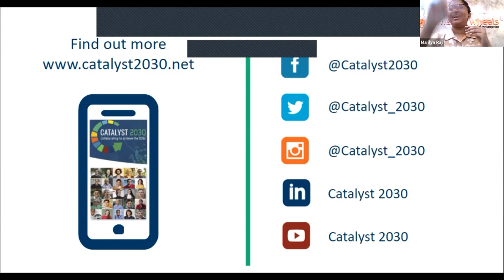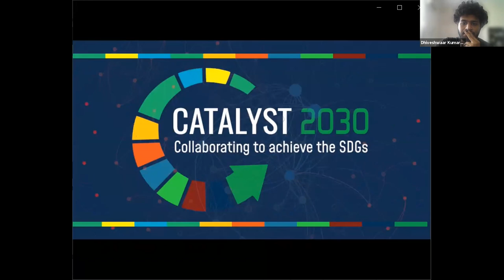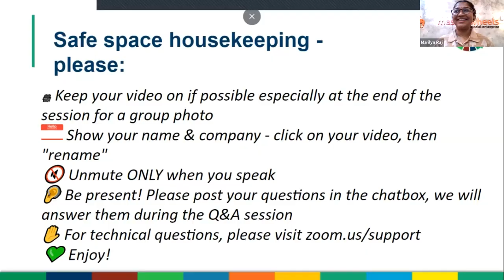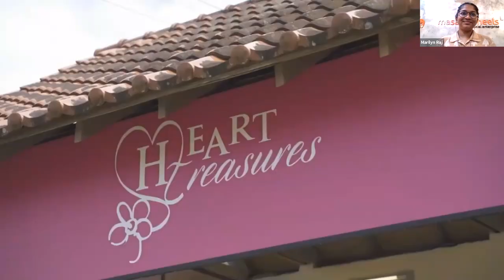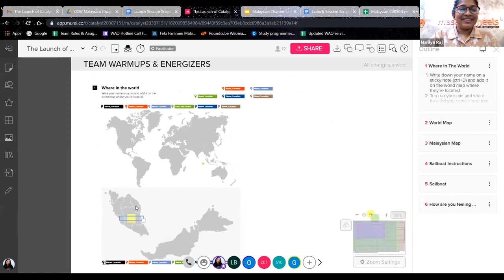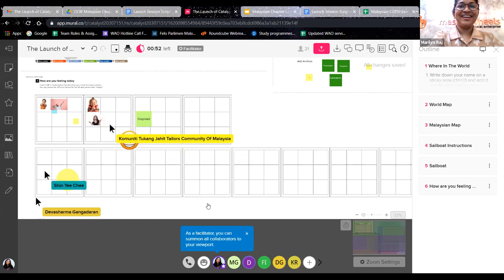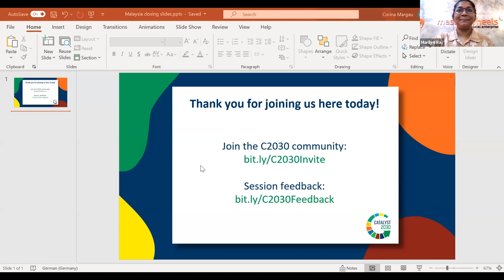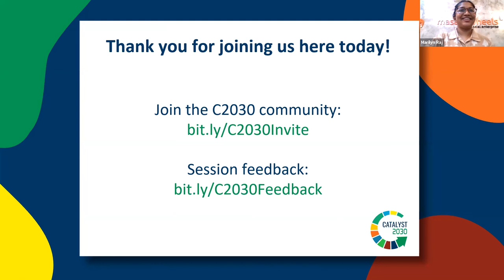The launch of the Catalyst 2030 Malaysia Chapter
Virtual Launch: Virtual Launch: 1. Pn. Zakiah Jaafar (Deputy Secretary General (Investment), Ministry of Finance), 2. Dato' Sri Dr Mohammed Azman Bin Dato' Aziz Mohammed (CEO PERKESO), 3. Ms Surina Shukri (CEO, MDEC), 4. Mr Amiruddin Abdul Shukor (CEO MAGIC), 5. Mr Ahmed Faris Amir (CEO IMPACT Malaysia), 6. Ir. Ts. Kuhan Pathy (Chair), 7. Dr. Subarna Sivapalan (Co-Chair).
Forum: 1. Zarina Ismail (Chief Impact Officer Drop & Wash and Go Job), 2. Khairul Azri Mohamad Khalid (Co-Founder Discover Muaythai), 3. Thanaselan Rajendran (Co-Founder and CEO MyFarmLab), 4. Yap Sue Yii (Co-Founder and CEO Komuniti Tukang Jahit), 5. Marilyn Raj Saysoo (Moderator, Masala Wheels)
This forum discussion between founders of social enterprises in Malaysia will showcase social innovators as an untapped resource in the country. It will highlight their willingness to collaborate as well as their struggles during the pandemic and motivation in championing the social cause they have taken up. Also under discussion will be the idea of SDG-conscious projects.